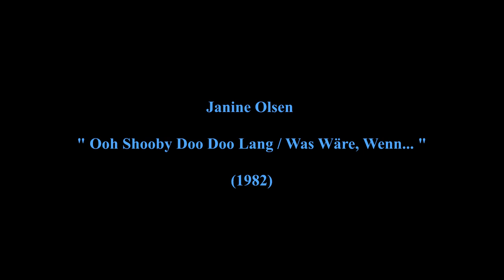Janine Olsen " Ooh Shooby Doo Doo Lang / Was Wäre, Wenn... " (1982) 7" Single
1.  Ooh Shooby Doo Doo Lang   (3:36)
2.  Was Wäre, Wenn...   (3:46)
Produced by Gert Wilden, Mal Luker